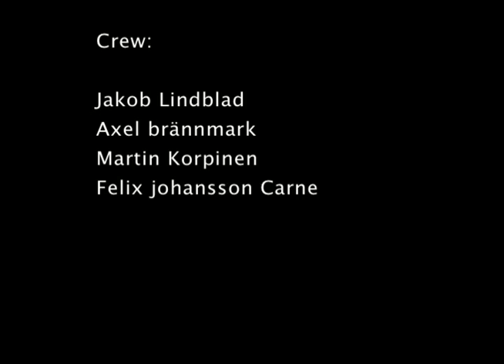Framtidens Bränsle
En kort dokumentärfilm  om framtidens bränsle och vad folk i samhället tycker om detta.